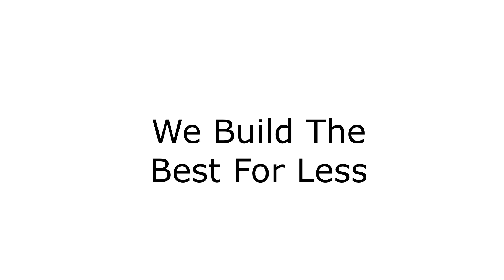ADCE Builders Design Animation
Build with us your friendly Builder in Bohol